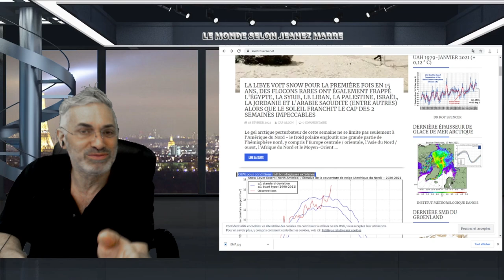POUR SAUVER LE MONDE VOUS DEVEZ VOUS SAUVER VOUS-MÊME;PLUS IMPORTANT QUE LE SECRET DE FATIMA.